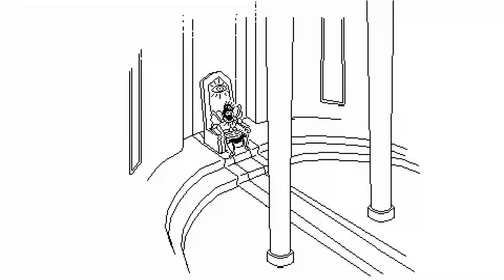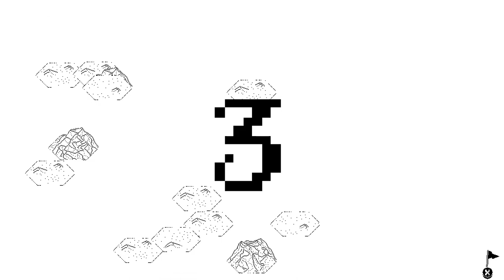Death Crown Campaign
The Story
At the end of the millennial war, when all the cemeteries were overcrowded with the bodies of the dead, came the one who was called The King. Thanks to his unyielding will, The King managed to subdue and unite all the lands. The Kingdom appeared, and the era of the Human began.
The King ruled wisely and fairly, but his time on this land ran out: Death came after him. But the will of The King was so strong that he could deny Death.
He grew so proud that he humiliated Death itself. The idea of the overwhelming power and immortality didn't leave his mind. The King realized that power over the living was not enough for him.
The King decided to get the powerful artefact known as the Death Crown. Thus begins the War of the Death Crown.